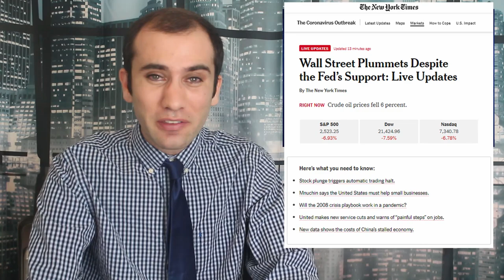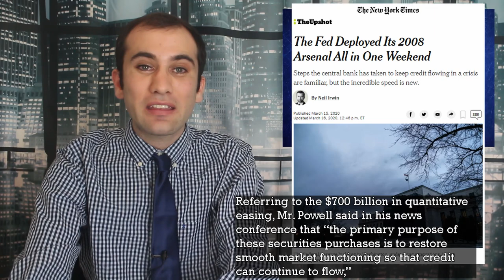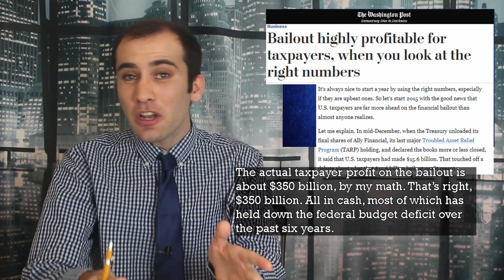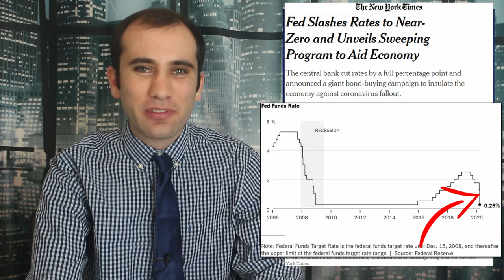A Federal Reserve Emergency Rate Cut and $700 Billion Quantitative Easing Program Explained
The Federal Reserve just had an emergency session where they cut the Federal Funds rate by 100 points. The federal funds rate is now a quarter of a percentage point. At the same time they have escalated their quantitative easing program to buy five hundred billion dollars worth of Treasury Bills and two hundred billion dollars worth of Mortgage Backed Securities. Here’s what the Federal Reserve hoped would happen, what actually happened, and why it matters!